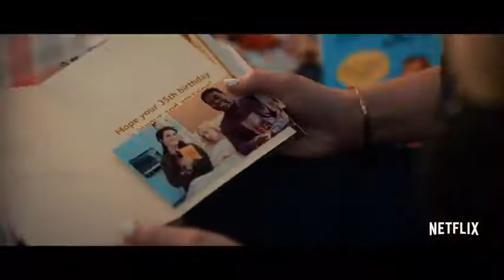SENIOR YEAR starring Rebel Wilson Official Trailer Netflix